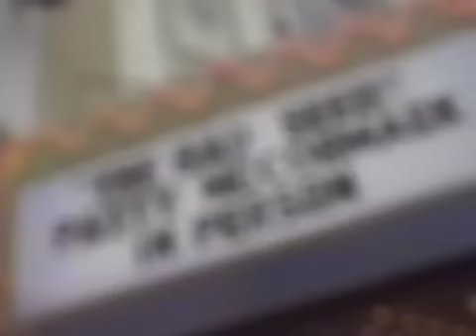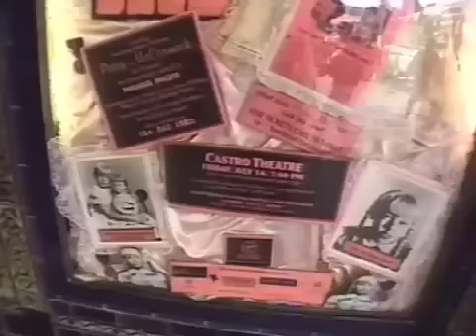THE BAD SEED Gala - Star PATTY MCCORMACK & MICHAEL MUSTO arrive on a FLEET OF MOTORCYCLES -1999!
THE BAD SEED star PATTY MCCORMACK- yes little RHODA herself & all grown-up- and columnist extraordinaire arrive in style to San Francisco's historic Castro Theatre surrounded by a phalanx of motorcycles. This sold out tribute gala occured in July, 1999 and was produced by SF impress-ario Marc Huestis.